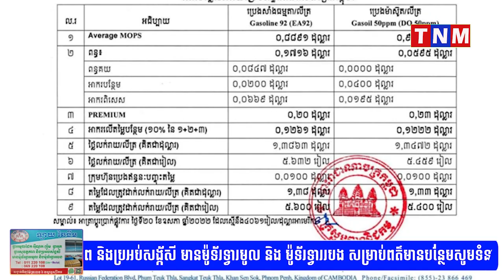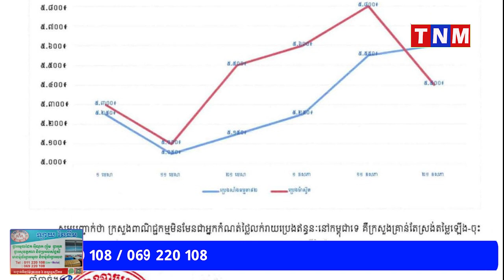តម្លៃប្រេងសាំងធម្មតាឡើងដល់ ៥.៦០០រៀលក្នុងមួយលីត្រ ខណៈប្រេងម៉ាស៊ូតចុះថ្លៃបន្តិច